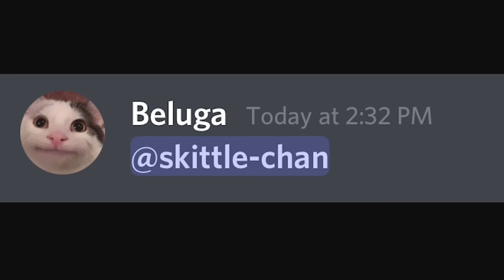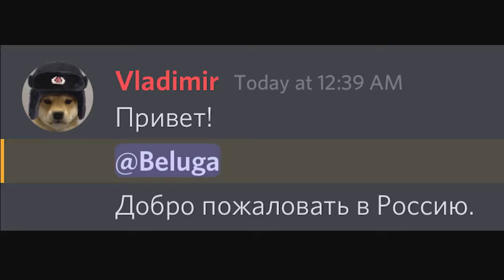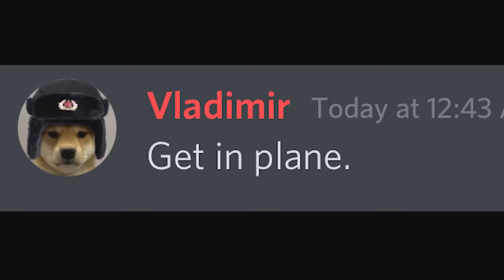When Your Screen Time runs out...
Phone restrictions the worst things that could ever happen... but there is an easy trick to remove it.

follow these for a chance to be in my next video!